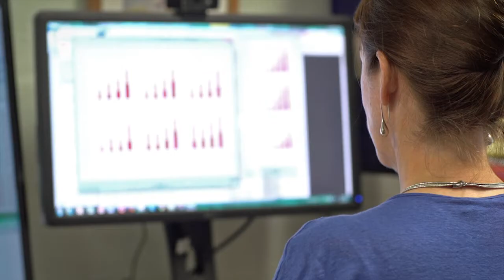A million Australians missing out on heart treatment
Around one in five Australians aged 45 to 74 are at high risk of heart attack or stroke within the next five years but almost one million of them are not receiving the  currently recommended combination of medications.